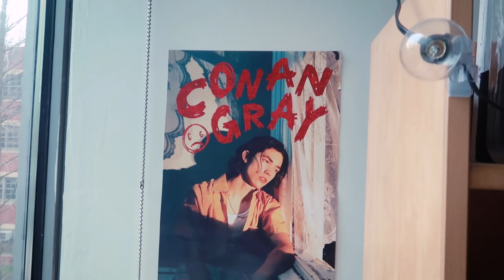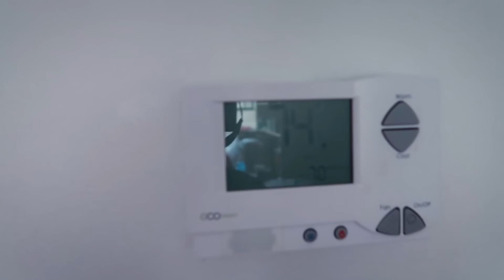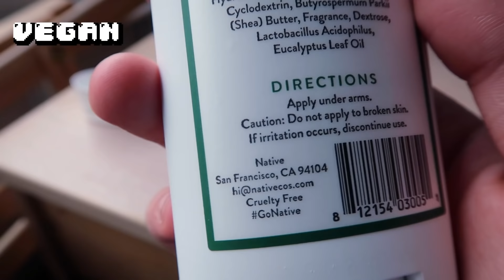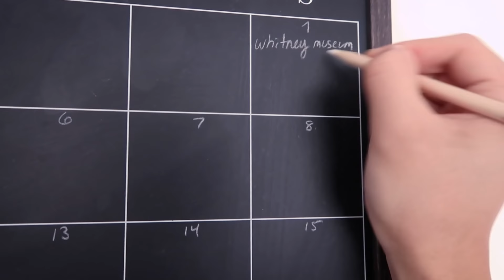My REALISTIC college routine because not everyone can wake up at 6 AM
My body hurts from working out...

◇ SOCIAL EXPERIMENT ◇
⊳ If you're reading this, comment nothing